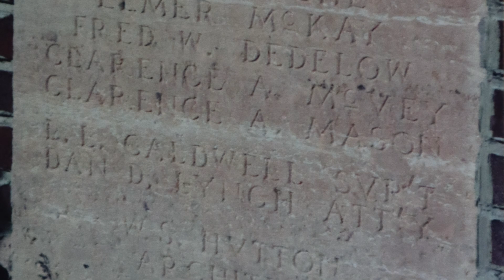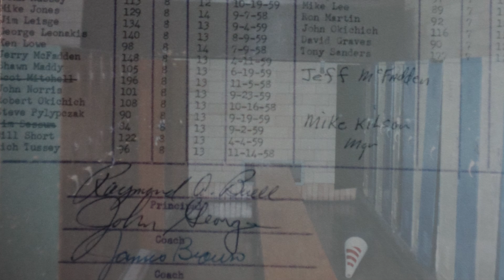Thomas A. Edison School - Hammond, IN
Photos captured of Thomas A. Edison School in Hammond, IN just prior to the school's demolition in 1991.